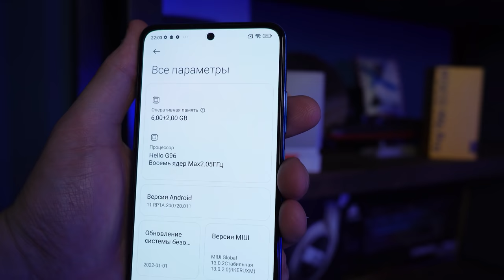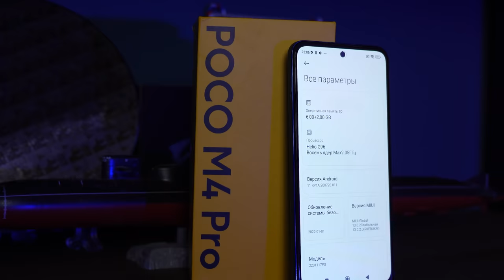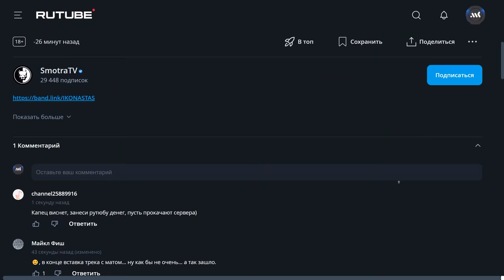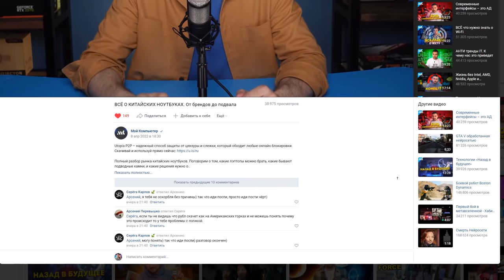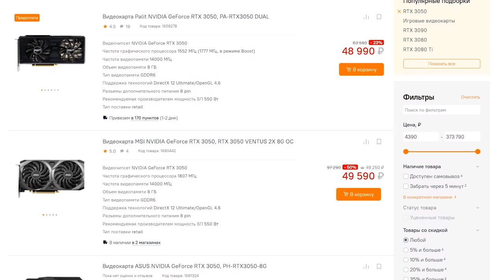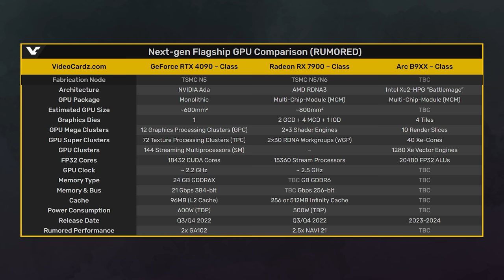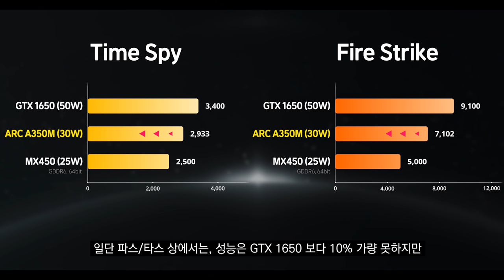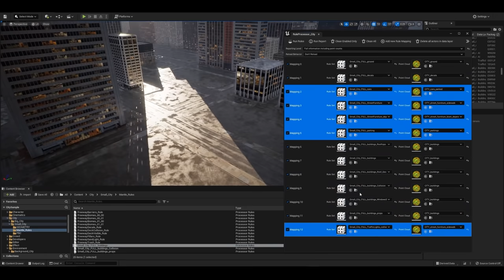Что, опять? Приговор Google, дорогой Rutube, дешевые видеокарты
00:00 - Вступление. Что там в айти
02:37 - Почему не блокируют Youtube?
04:00 - Почему не получается у Рутуб?
05:24 - Вопросы РКН к Speedtest и Википедии
07:44 - предательство Huawei, уход Ericsson и Nokia
09:17 - Цены на видеокарты, новые Nvidia и AMD
11:27 - Первые тесты видеокарты Intel
13:10 - Игры на Unreal Engine 5
14:37 - Туристы в космосе. Рогозин шутит над Tesla